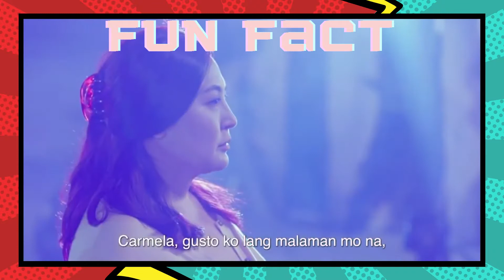Moving on issues and confusing metaphors in "Revirginized"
Sharon Cuneta is back in her hottest, most virgin, and funniest role yet in her new movie entitled, Revirginize. According to the internet, it means to render virginal again; to purify or renew. Sharon Cuneta will play the role of Carmela who was undergoing an annulment case from her husband. To escape from her misery, she joined her goddaughter her wacky friends on their way to Stranded, three nights of drunken abandon at the beach. Carmela will finally know what it's like to be young today and will realize her self-worth and start to dream again in the midst of the noise and chaos of the beach party.

In this episode, you will witness the battle of perspectives between the ex-pat couple. Did Carmela was able to move forward after the movie? You'll be surprised!

Timestamp:

0:00 - Intro
2:02 - A short background of our today’s topic “Revirginized”.
5:25 - The Clueless Wife, Glendz’s expectations and impressions of the film.
10:00 - The Geeky Husband, Tops’ expectations and impressions of the film.
15:10 - The Clueless Wife, Glendz’s comment about the movie.
18:50 The Geeky Husband, Tops’ comment about the movie.
27:55 - The Geeky Husband, Tops, and The Clueless Wife, Glendz, point out some red flags in the movie.
35:20 - The battle of perspectives between the couple: Did Carmela was able to move forward after the movie?
40:00 - The Clueless Wife, Glendz’s message to those people who are experiencing pain.
51:00 - The Geeky Husband, Tops’ final remarks on the movie.